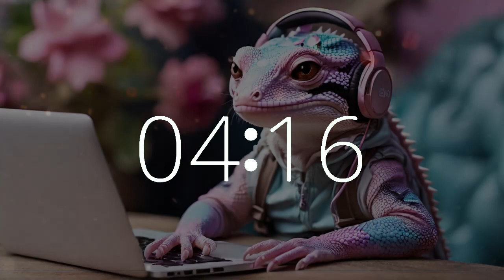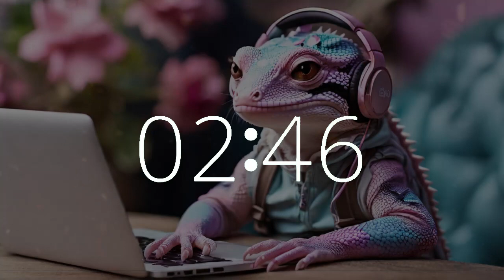32 Minute Upbeat Electric Lofi Timer | Motivation, Study, Work, Focus 🎶 | Gecko at Work